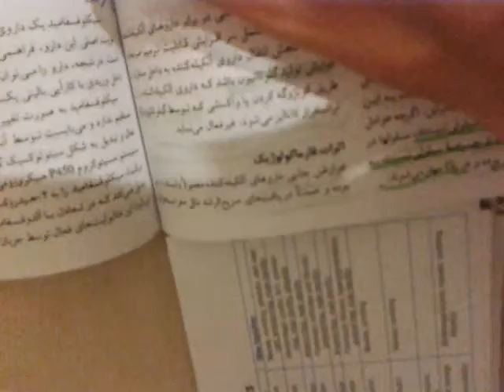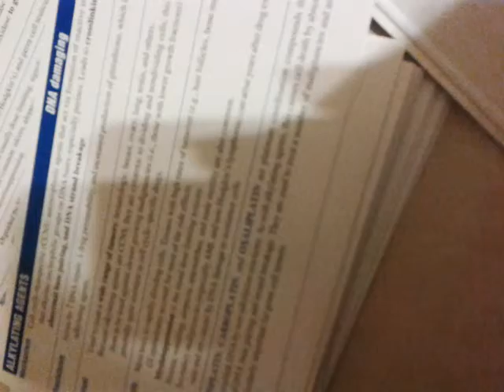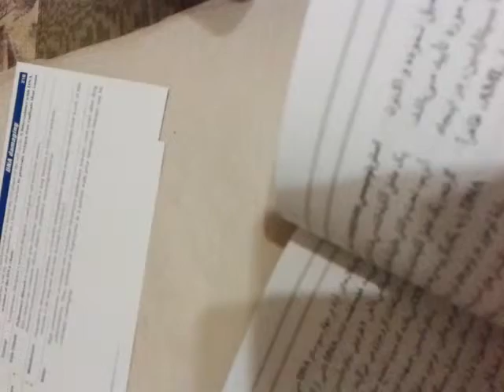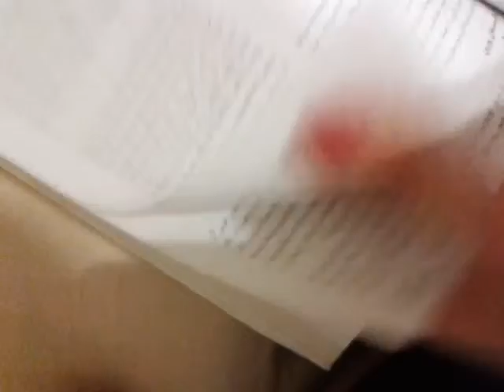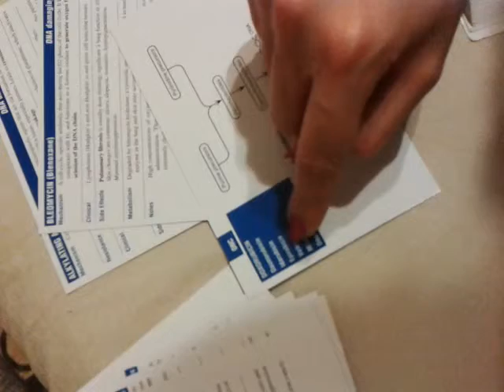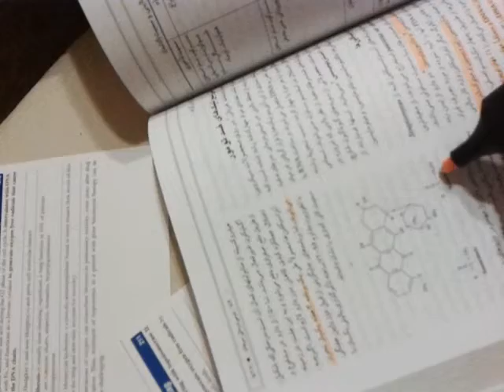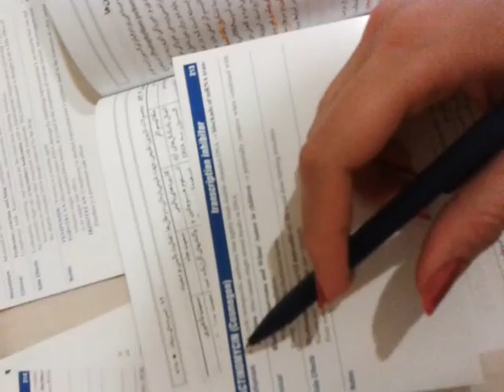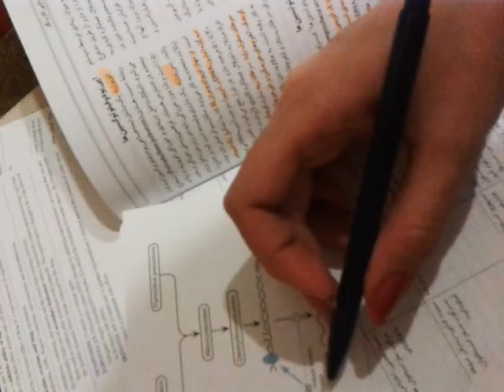antineoplastic flash card فلش کارد فارماکولوژی